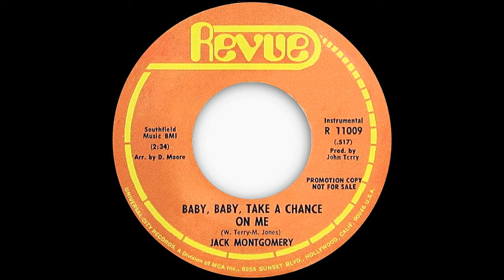Jack Montgomery - Baby, Baby, Take A Chance On Me - Revue (Instrumental) (NORTHERN SOUL)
We provide content covering Northern Soul, Motown and Detroit Soul Music, traditional Rhythm & Blues, and occasional Jazz and Gospel from great labels such as Motown, Atlantic, Stax, and a host of other major and smaller independent labels from across the USA.

RELEASE DETAILS
Jack Montgomery – Baby, Baby Take A Chance On Me (instrumental)
Label: Revue – R 11009
Format: Vinyl, 7", 45 RPM, Single
Country: US
Released: Feb 1968
Genre: Funk / Soul
Style: Soul

CREDITS
Written by W. Terry, M. Jones
Arranged by D. Moore
produced by John Terry

BIOGRAPHY
Real Name: Marvin Tyrone Jones
US soul singer active in the 60s and 70s. Born Marvin Tyrone Jones, he was given his stage name by Don Mancha. He died in 1982, at just forty years of age. Aliases: Marvin Jones

COMMENTS & FURTHER INFORMATION
Has vocal and instrumental versions on flip sides